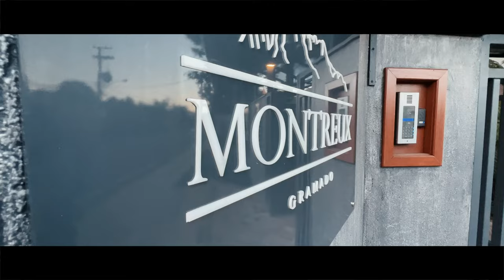“ALTO PADRÃO MANSÃO SUSPENSA UM DOS APARTAMENTOS MAIS LUXUOSOS DE GRAMADO RS.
Apartamento em Gramado com 3 Dormitórios.
Um projeto único que privilegia o conforto, a privacidade e o prazer de se viver bem!!!
Com apenas 5 unidades emolduradas por uma charmosa fachada e paisagismo primoroso, o Montreux adota o conceito dos produtos Gebaut com plantas amplas e completas, recursos voltados ao conforto e bem estar além da atenção aos detalhes e acabamentos.

Todas as unidades contam com 3 Suítes, Sala de Estar com Lareira, Jantar contíguo à Cozinha e Churrasqueira, Lavanderia, Despensa e Storage Lot fechado com capacidade para ate 4 automóveis.

Sua localização é privilegiada estando junto ao centro, mas sem dispensar a beleza exuberante da natureza da Serra Gaúcha.

Juntas, estas características fazem do Montreux o empreendimento perfeito para você e sua família viverem o que Gramado oferece de melhor.

Algumas características do imóvel: Ar Condicionado, Area Servico, Churrasqueira, Cozinha, Despensa, Lareira, Lavabo